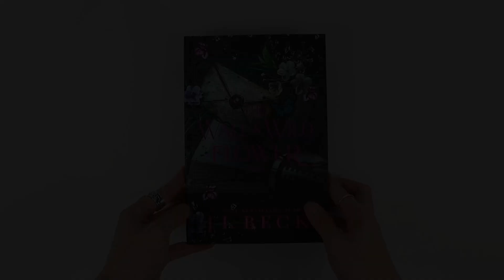Embossed Hardcover Book Printing with Pink Foiling and Pattern Sprayed Edges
Discover the ultimate way to make your book stand out with our embossed hardcover printing featuring chic pink foiling and beautifully patterned sprayed edges. Perfect for authors and publishers seeking a unique and eye-catching presentation!

🌟 What Makes Our Embossed Hardcover Books Special?
Luxurious Embossing: Create a tactile experience that adds depth and sophistication to your cover.
Vibrant Pink Foiling: Make a statement with shimmering pink accents that catch the light and draw attention.
Artistic Patterned Edges: Add a touch of creativity with custom sprayed edges that complement your book's theme.
Quality Craftsmanship: Each book is made with precision to ensure durability and elegance.